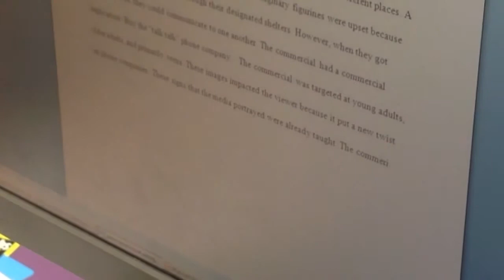MCHS Registration - Cultural Literacy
How do advertisers and media outlets shape your view of the world?